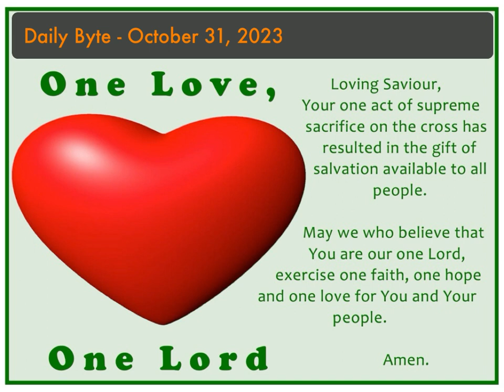Daily Byte - October 31, 2023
One light can obliterate the darkness. One positive thought can change the negativity. One act of love can reverse years of hate. One individual can impact the community for good. One act of sacrifice can save the entire world. There is a power in ‘one’.

One can make a difference. Our Lord is that ‘one’ mustard seed or that ‘one’ serving of yeast (Lk. 13:18-21) that makes a wholistic and salvific difference in our lives. Choose to share ‘one’ kingdom value each day with others and watch it grow.

Loving Saviour, Your one act of supreme sacrifice on the cross has resulted in the gift of salvation available to all people. May we who believe that You are our one Lord, exercise one faith, one hope and one love for You and Your people. Amen.

Blessings,
Fr. Howie